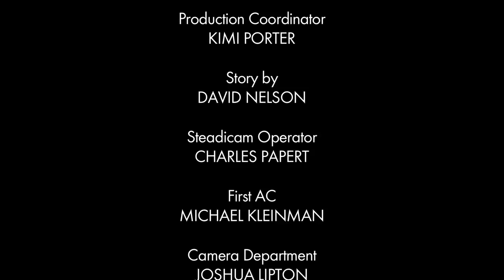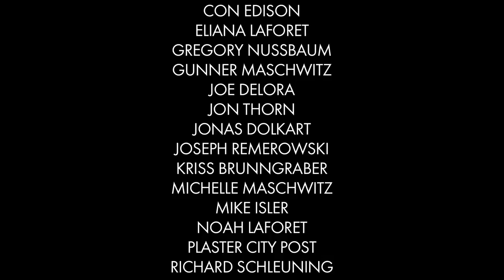Nocturne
A film by Vincent Laforet, Stu Maschwitz, and David Nelson. Shot entirely with available light using prototype Canon EOS 1D Mark IV cameras.